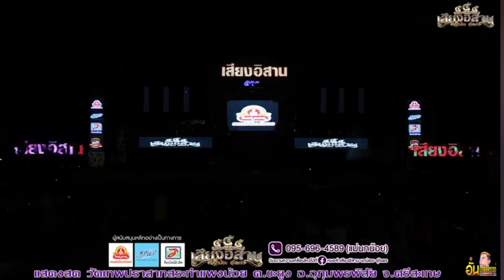ฟินิกซ์เสียงอิสาน - รวมศิลปินบ้าน ๕๕๕